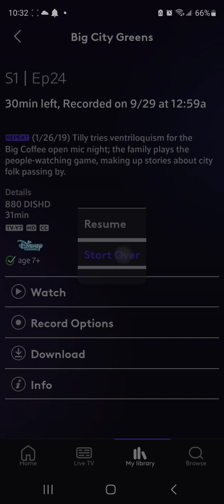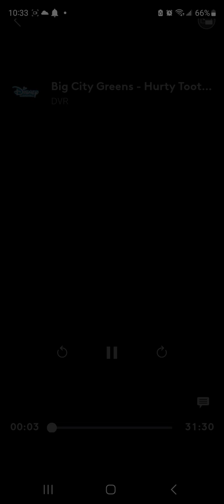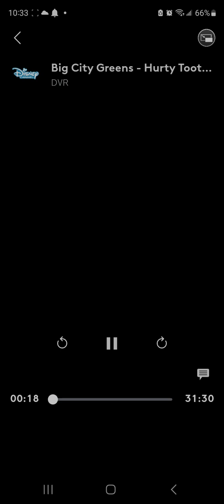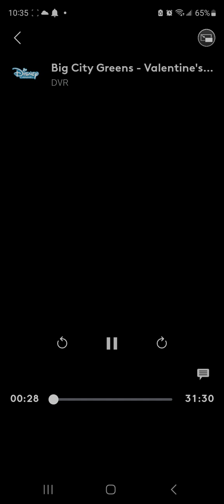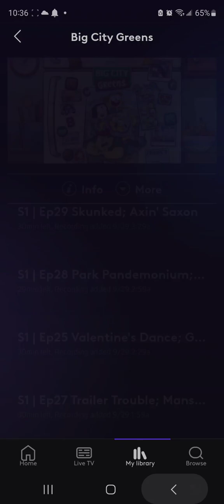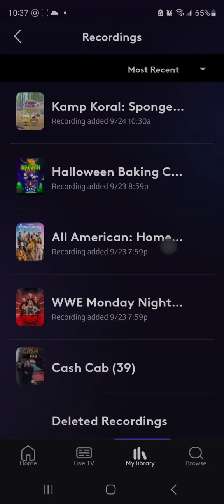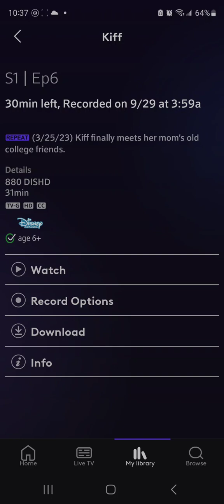CASH CAB DINERS DRIVE-INS AND DIVES SEASON 17 EPISODE 25 AIRED AT 1:00 AM ON FOOD NETWORK 2038